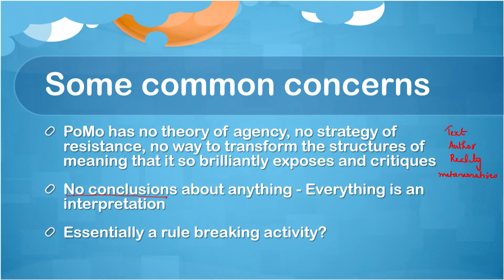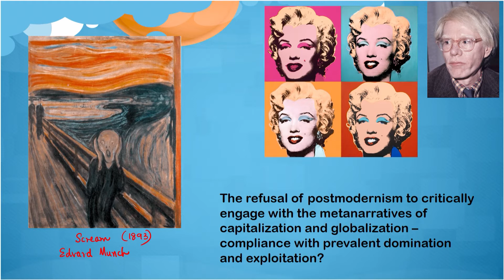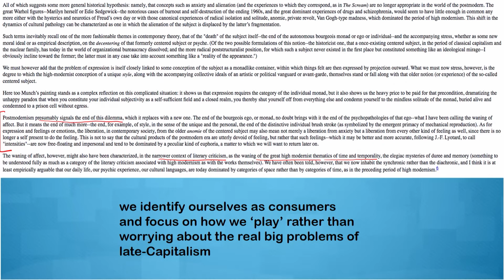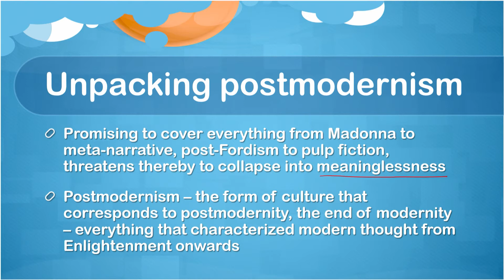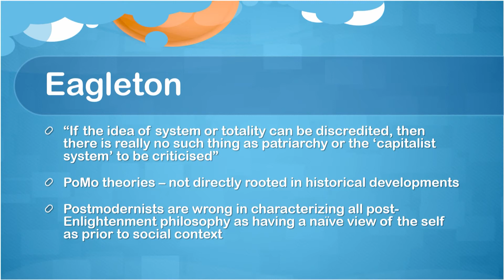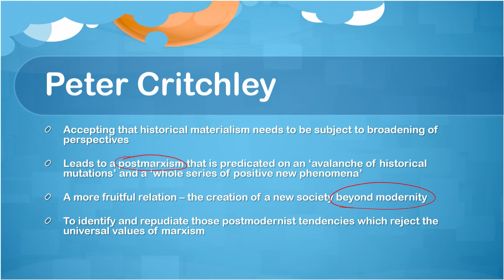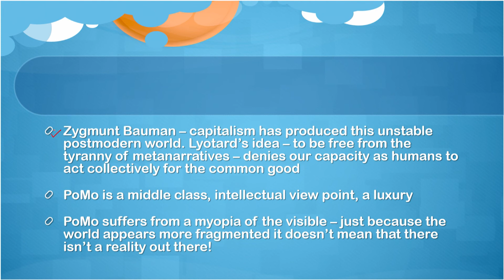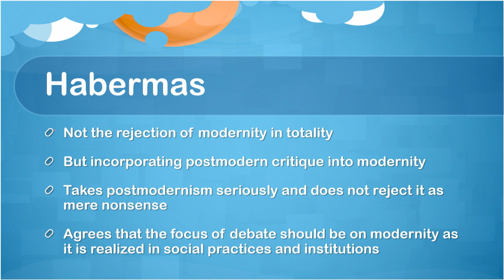Critiques of Postmodernism